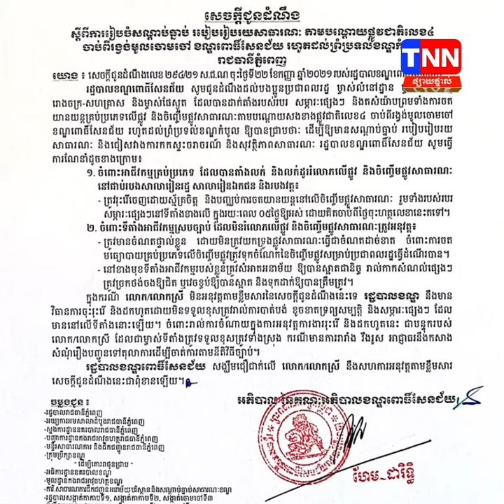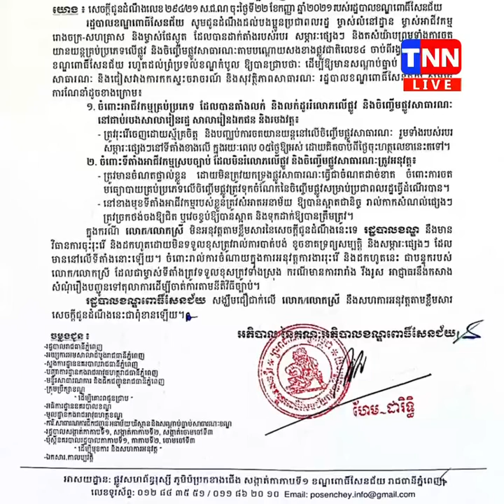TNN NEWS ដឹងថា ការរំលោភហ្នឹង វាមិនស្រួលទេ ទោះលួចរំលោភយប់ ឬថ្ងៃ រំលោភដោយចំហរ ឬ ប្រឹងបិទបាំង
TNN NEWS 😳😳 ដឹងថា ការរំលោភហ្នឹង វាមិនស្រួលទេ ទោះលួចរំលោភយប់ ឬថ្ងៃ រំលោភដោយចំហរ ឬ ប្រឹងបិទបាំង គង់តែគេដឹង តើហេតុអ្វី ប្រឹងម្លេះ? ការរំលោភ ទោះ មនុស្ស សត្វ ផ្លូវសាធារណៈ ប្រឡាយទឹកស្អុយ និង ការរំលោភផ្សេងៗ សុទ្ធសឹងតែល្មើសច្បាប់ទាំងអស់ អីចឹង សូមមេត្តា ទុកចិញ្ជើមផ្លូវ អោយមានសេរីភាពផង កុំរំលោភគ្នា ធ្វើអាជីវកម្មផ្ទាល់ខ្លួនអី!